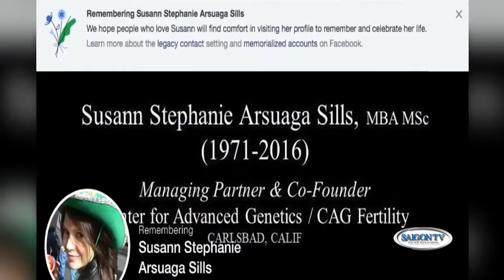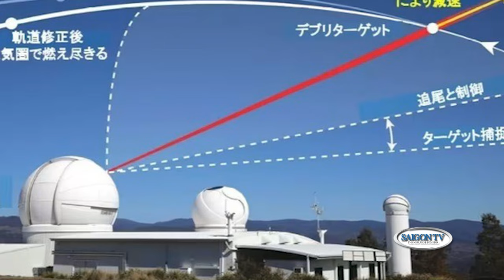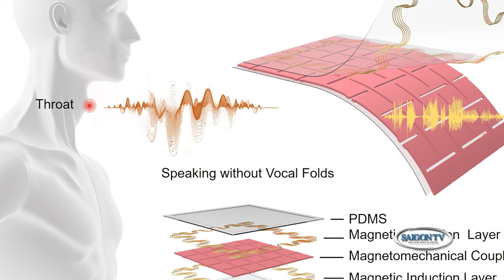Thời Sự Cuối Tuần | 16/03/2024 | FULL🔴